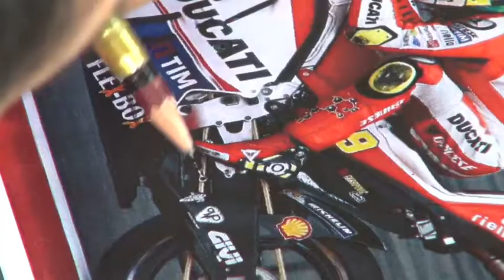寺井 良介｜Ryosuke Terai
1985年生まれ。野球への情熱は、動物や身の回りにあるものを次々と野球の世界に引き込んでいく。一見すると無関係に思えるものも、元をたどると実は野球を発端に飛躍している。国内外のアートフェアへの出展を重ね、アートファンからの評価を着実に高める。

● 主な展覧会 ・ アートフェア
アートフェア東京（2019・2013）、TRUNK（HOTEL）（東京・2018）、art on paper （ニューヨーク・2017）、ART OSAKA（2014）、hiromiyoshii roppongi FARM（東京・2014）、丸の内ハウス（東京・2010）など。